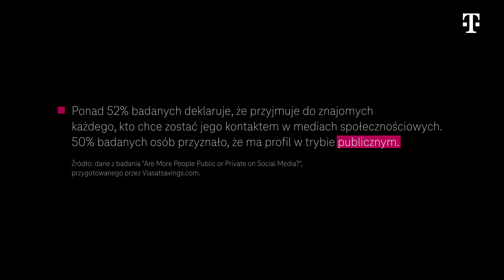"PEWNI W SIECI" sezon 3, odcinek 4 – (NIE)ZNAJOMA TWARZ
Ponad 52% badanych osób deklaruje, że przyjmuje do znajomych każdego, kto chce zostać jego kontaktem w mediach społecznościowych, a 50% badanych przyznała, że ma profil w trybie publicznym (źródło: raport: Are More People Public or Private on Social Media? - Viasat blog - viasatsavings.com).

Publikując informacje czy nasze zdjęcia w sieci, dajemy dostęp do wielu danych na nasz temat, które mogą wykorzystać przestępcy.

„Pewni w sieci”, to ogólnopolska kampania edukacyjna T-Mobile Polska, której celem jest zwiększenie świadomości na temat bezpieczeństwa w internecie. W ramach trzeciej edycji tego projektu powstał miniserial edukacyjny z udziałem Jana Wieczorkowskiego (znanego z seriali takich jak „Czas honoru” czy „Stulecie Winnych”) oraz Natalii Wolskiej (znanej m.in. z seriali „Pati” i „Rojst”). Aktorzy wcielili się w role ojca i córki, którzy w każdym odcinku poruszają ważne aspekty bezpieczeństwa online.

Zagadnieniami poruszanymi w tej edycji są: ochrona prywatności, bezpieczna relacje i komunikacja online, higiena cyfrowa, ochrona wizerunku dzieci w internecie, AI i krytyczne myślenie oraz uważności na oszustwa w sieci.

Podziel się tymi materiałami z bliskimi i bądźcie pewni i bezpieczni w internecie!